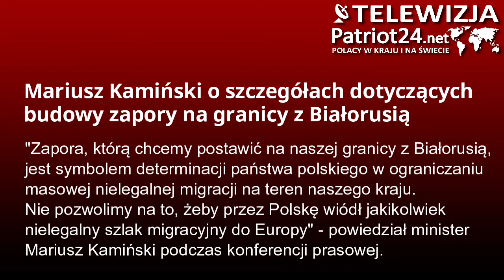PATRIOT24 UWAGA POLICJA!: Mariusz Kamiński przedstawił szczegóły budowy muru na granicy z Białorusią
Zapora, którą chcemy postawić na naszej granicy z Białorusią, jest symbolem determinacji państwa polskiego w ograniczaniu masowej nielegalnej migracji na teren naszego kraju. Nie pozwolimy na to, żeby przez Polskę wiódł jakikolwiek nielegalny szlak migracyjny do Europy - powiedział minister Mariusz Kamiński w czwartek (4 listopada br.) podczas konferencji prasowej.